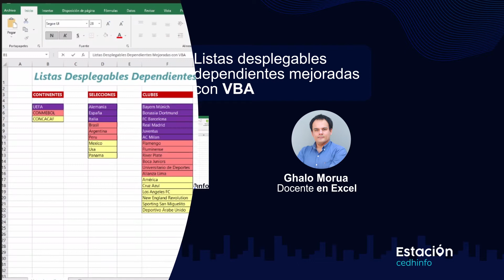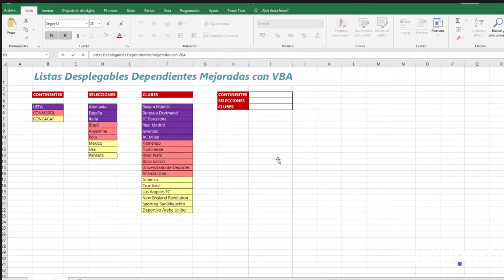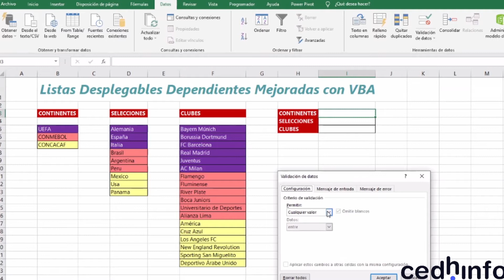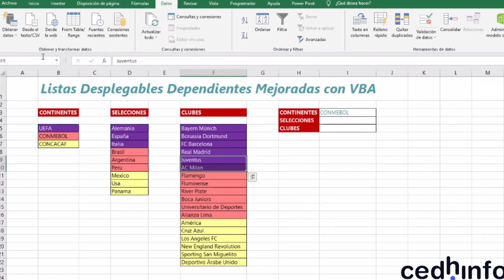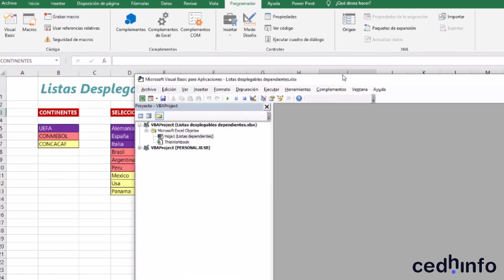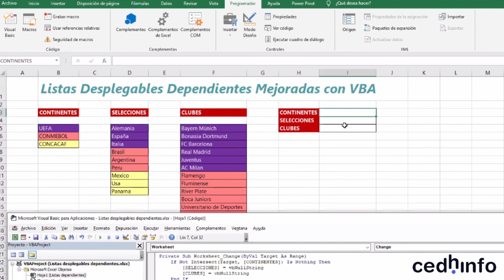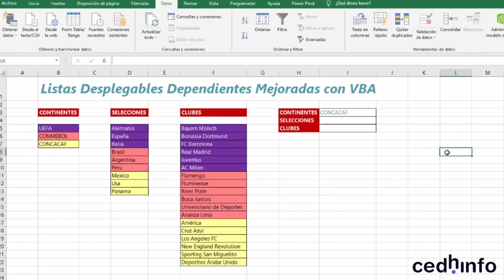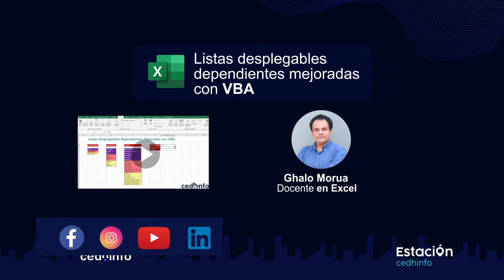Ep. #37 📈Cómo realizar listas desplegables dependientes mejoradas con VBA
✍️ ¿Necesitas introducirte al mundo de Excel?
En este capítulo de EstaciónCedhinfo podrás aprender junto a expertos.
¿Deseas especializarte en Excel?

🤔¿De qué trata este episodio?
📌Episodio #37: Listas desplegables dependientes mejoradas con VBA
🤔¿A cargo de quién?

Pasa la voz a tus amigos y coméntanos qué te pareció.